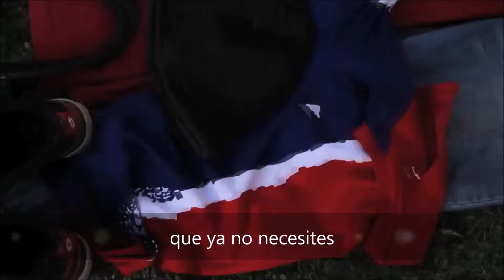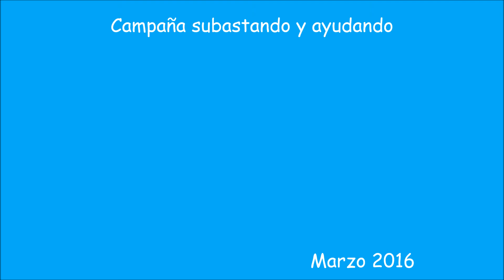Valores del Ser UPG "SUBASTANDO Y AYUDANDO"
SUBASTANDO Y AYUDANDO POR UN BIEN COMÚN.